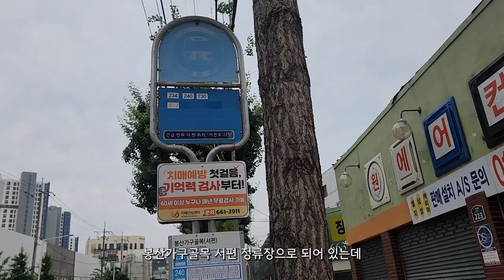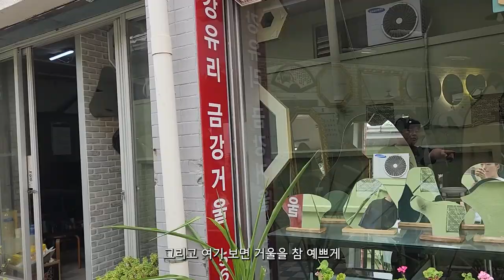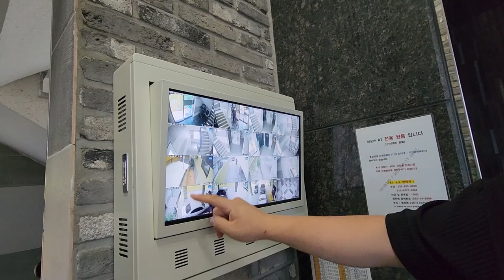대구원룸매매 중구 봉산동 원룸 귀한 동네! 조건 잘 맞춰준다 하셔 소개 시켜드립니다!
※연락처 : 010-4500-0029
※카카오톡 ID : 45000029 (검색)
※해당영상 매물번호:030724

▶소재지 : 대구광역시 중구 봉산동
▷면적 : 대지 281.5㎡ (구, 85.1평) / 연면적 577.7㎡ (구,174.7평)

▶거래형태 : 매매
▷거래예정금액 :24억원
▶중개대상물의 종류: 다가구주택

▷사용승인일 : 2020년02월11일
▶총 층수 : 지하 0층 / 지상 4층
▷주차대수 : 7대

▶방향[거실 기준] : 동
▷입주가능일 : 등기 이전 후 입주가능
▶방수[근린생활시설 미포함] / 욕실수 : 방 21개 / 욕실 16개

▷관리비[청소비용,승강기 유지비용 등] : 매월 약 200,000원 예상

◆대표:沈民貞
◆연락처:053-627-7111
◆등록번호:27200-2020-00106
◆소속공인중개사 : 하준영